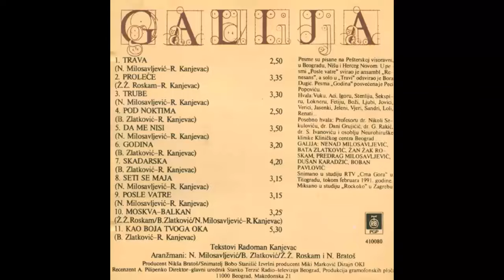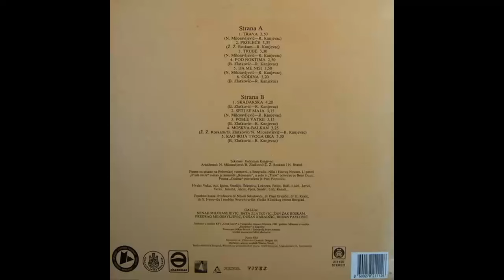Galija - Godina - (Audio 1991) HD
Lyrics By – Radoman Kanjevac
Performer – Boban Pavlović, Dušan Karadžić, Predrag Milosavljević